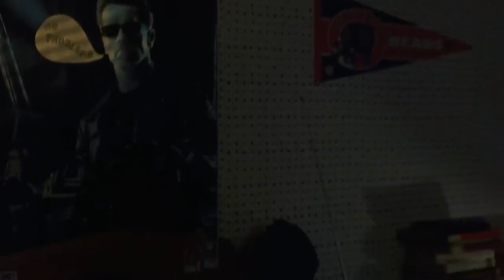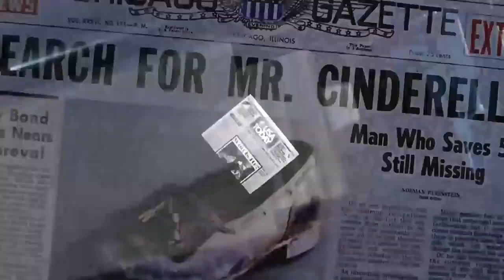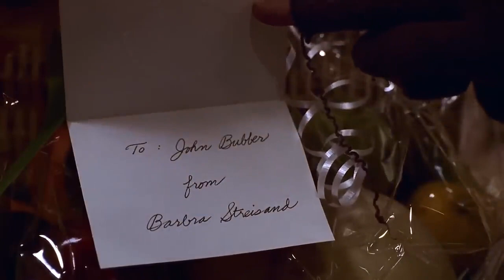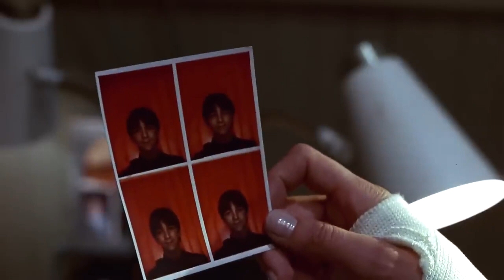Hero 1992 / Full Movie / Comedy/Drama.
Hero is a 1992 American comedy-drama film directed by Stephen Frears. It was written by David Webb Peoples, from a story written by Peoples, Laura Ziskin and Alvin Sargent.
Stars Dustin Hoffman, Geena Davis, Andy García and Joan Cusack.